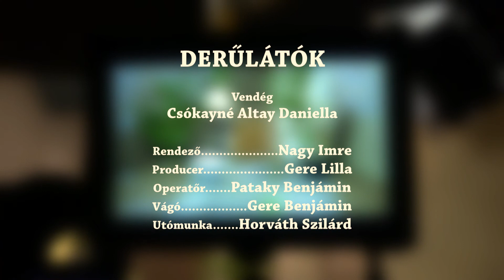DERŰLÁTÓK | 9. rész - Csókayné Altay Daniella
Derűlátó embereket kértünk arra, hogy mondják el itt a stúdióban, mi a derűlátásuk alapja és hogyan lehet megőrizni ezt az állapotot. A derűlátás adomány, vagy meg kellett küzdeni érte?